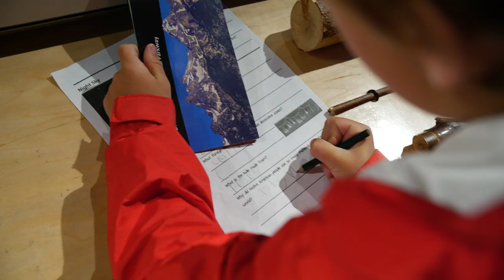Grand Teton National Park with Winnebago and The Far Green Country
The Far Green Country is producing a sequel to their first documentary, and they visited Grand Teton National Park.  Get a glimpse here of the epic beauty in America's @NationalParkService as this young family kayaks the Snake River, enjoys sunrise at Mormon Row, and and enjoys the outdoors in their @WinnebagoRVs.